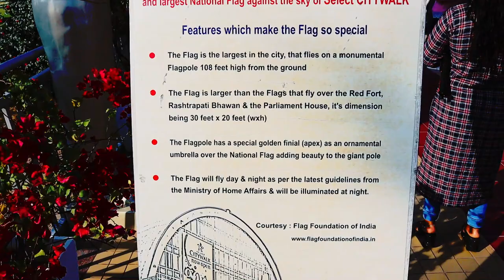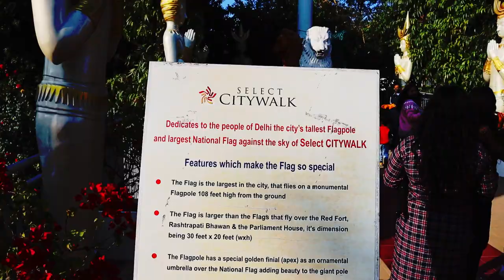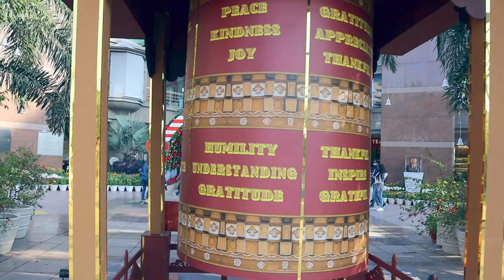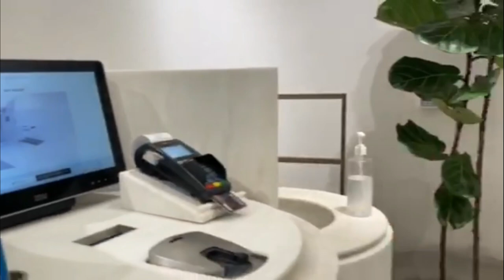Fun : Christmas Decoration & shopping at Select City Walk Mall New Delhi and shopping Vlog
Hi All

Jigyasa Rishi  here. Also shopping latest collection from  ZARA.